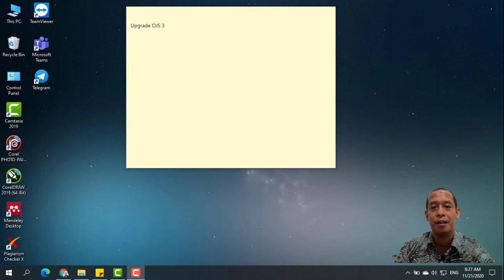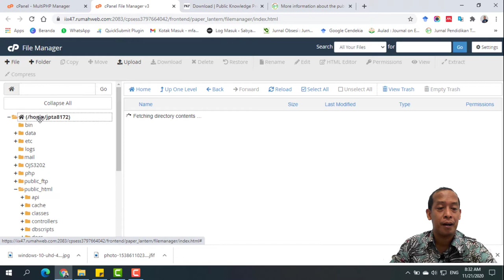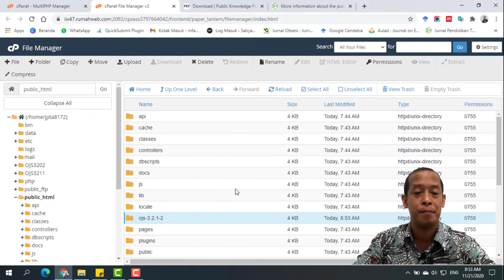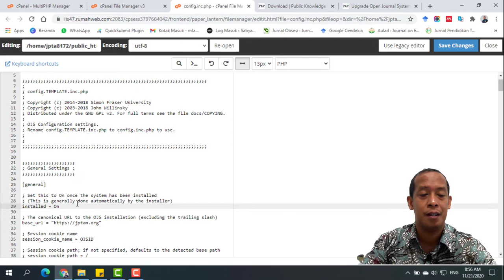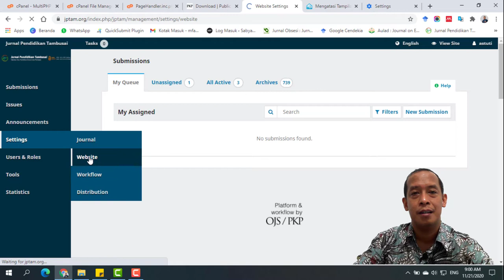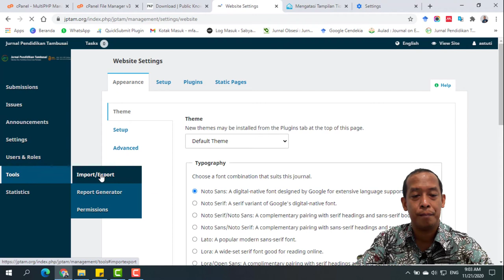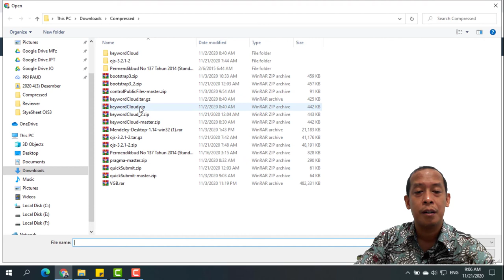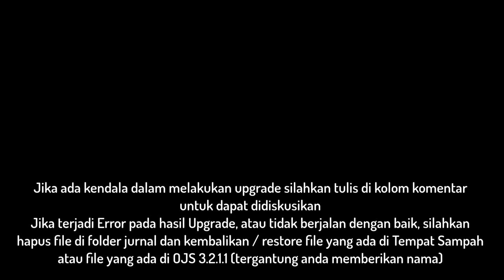Upgrade OJS Versi 3 November 2020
Video mengenai Upgrade OJS Versi 3  November 2020 ini merupakan request dari Kampus yang menggunakan OJS 3.1.1.4 terkendala dengan tidak terindeksnya artikel pada Google Scholar

Download File Plugins dan OJS terbaru